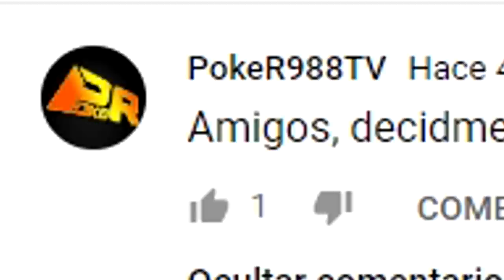SUSCRIPTOR RANDOM ELIGE MI TANQUE - DIEP.IO